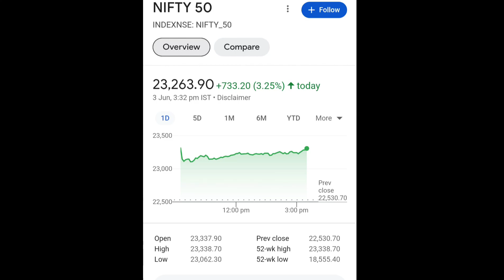What are the reasons nse bse has risen today before election result?